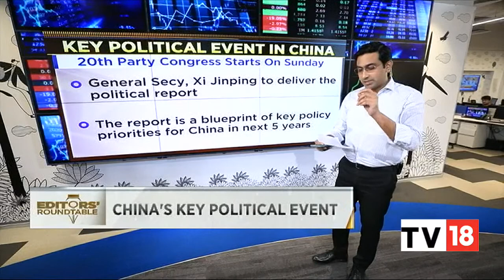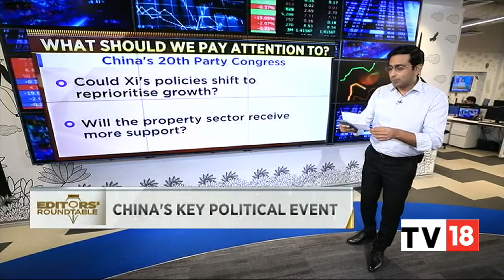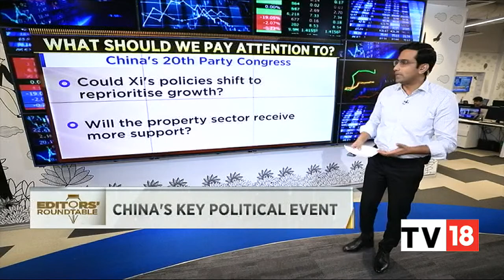All About China's 20th Party Congress Its Key Political Event | Editors' Roundtable | CNBC-TV18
Editors discuss about the key political event happening in China, its 20th Party Congress which will start on October 16. Listen in.

n18oc_business